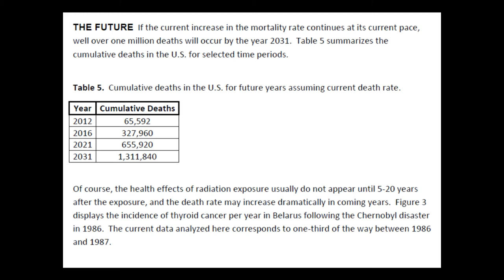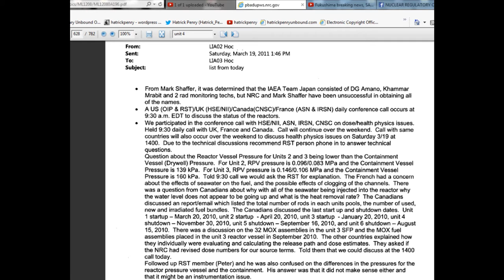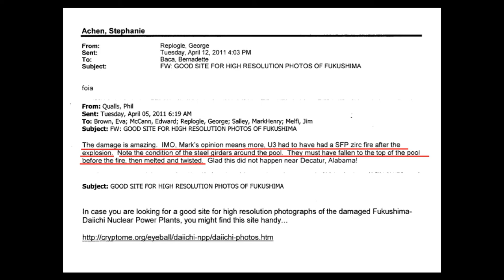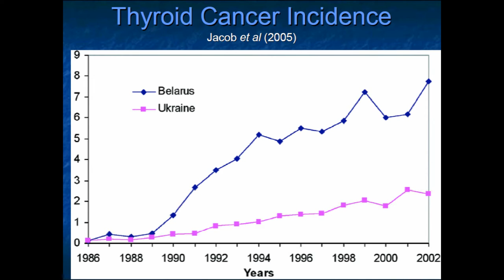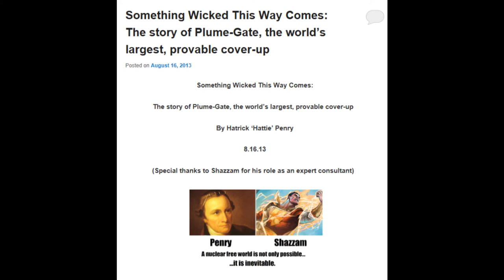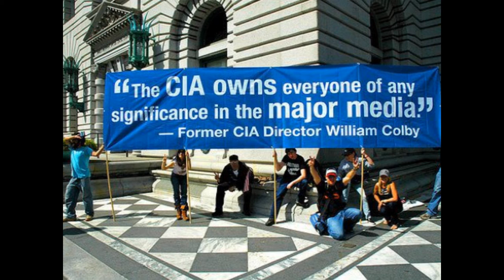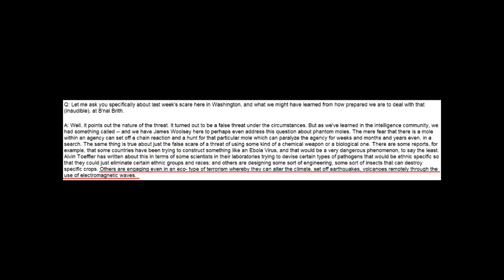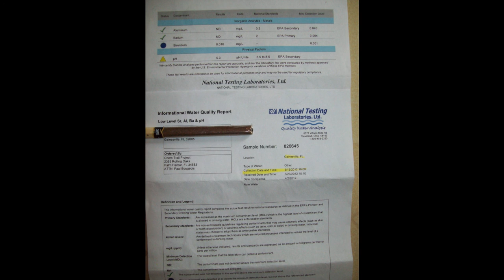Remix from MsMilkytheclown1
I pushed the remix button because this is our biggest problem the world is facing.